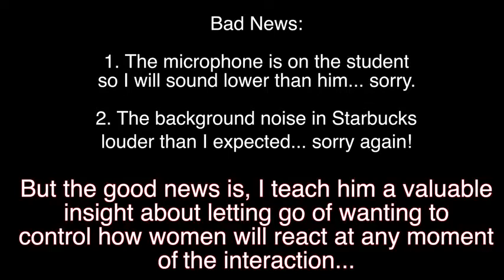Natural Seduction Training Your Emotions Are Up And Down Because You Want Control! Tony Solo